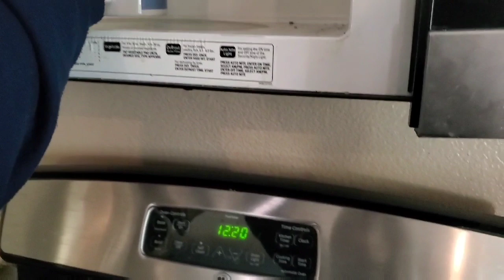Time Warp! 2019 oops // Vlog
Mischief Managed!